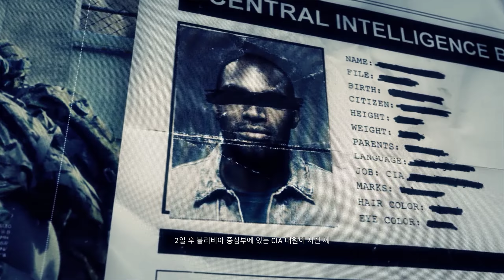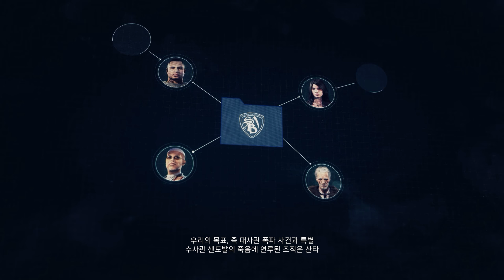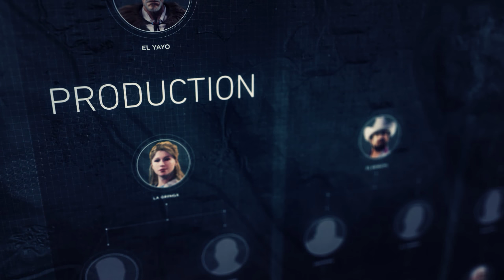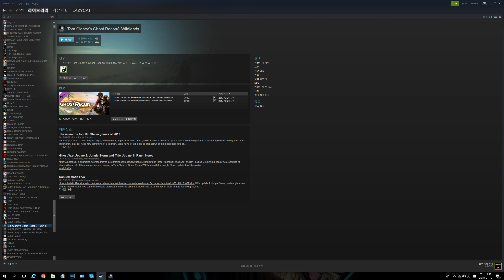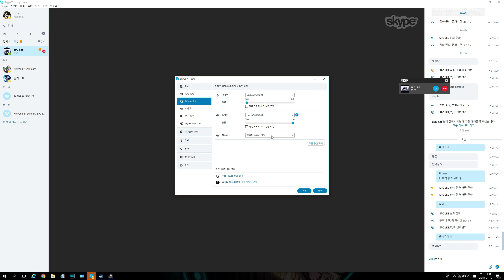▶ 마약왕과의 전쟁 # 01 [고스트 리콘: 와일드랜드 / 2018년 1월 12일]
▶ 고스트 리콘: 와일드랜드 (Ghost Recon: Wildlands)에 대한 정보 ◀
- 오픈월드 / FPS / 멀티